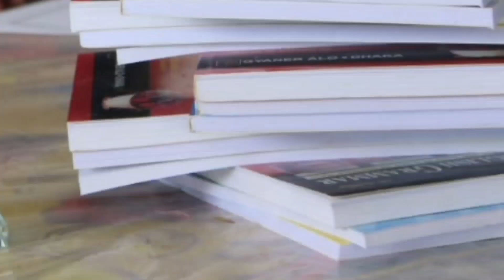মেধাবৃত্তি ২০২৩ || একটি হাওর জনপদ সংগঠনের উদ্যোগ || Sonku01 haor jonopod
Hi I'm Sonku01 this channel, you will find travel related videos, traveling video blog videos, videos on various topics of Haor area, contemporary videos of Dhaka city, driving videos, various educational and advisory videos, etc.